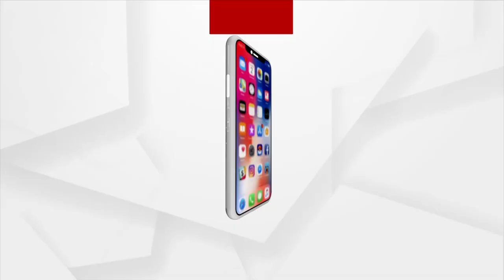ମୁଖ୍ୟମନ୍ତ୍ରୀଙ୍କୁ ବେକାରୀ ସମସ୍ୟାର ପ୍ରଶ୍ନ କରିବା ପାଇଁ ଯୁବକଙ୍କ ପଦଯାତ୍ରା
ସାରା ଓଡ଼ିଶାରେ ଏବେ ବେକାରୀ ସମସ୍ୟା ଏବେ ବ୍ୟାପକ ଭାବରେ ବଢ଼ିବାରେ ଲାଗିଛି l ଜଣେ ଯୁବକ ବାରିପଦା ମ୍ୟୁନସିପାଲିଟି ନିକଟରୁ ନବୀନ ନିବାସ ପର୍ଯ୍ୟନ୍ତ ପଦଯାତ୍ରା କରିଛନ୍ତି l ଯୁବକ ଜଣକ ହେଉଛନ୍ତି ମୟୁରଭଞ୍ଜ ଜିଲ୍ଲା କୁଳିଅଣା ବ୍ଲକ ବାଉଁଶକଣ୍ଟିଆ ଗାଁର ଶଙ୍କର୍ଷଣ ବେହେରା